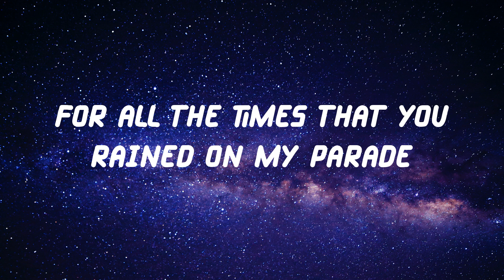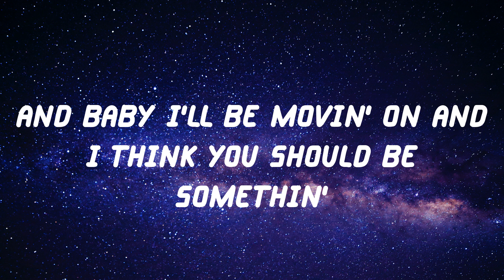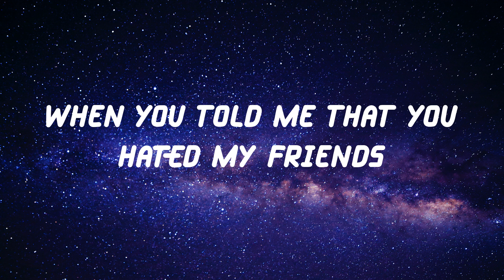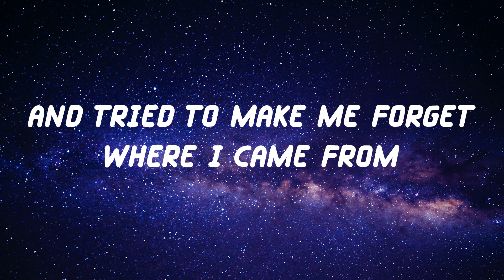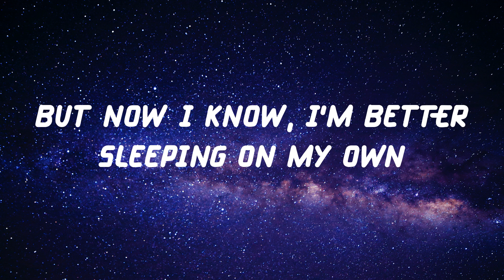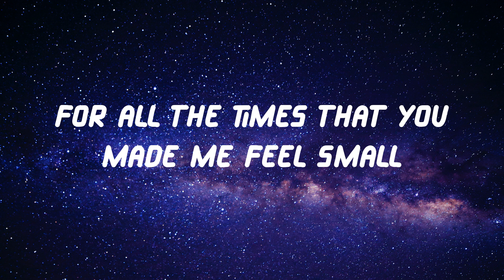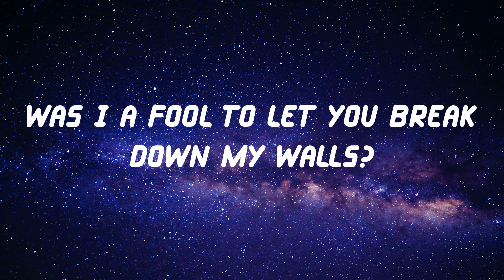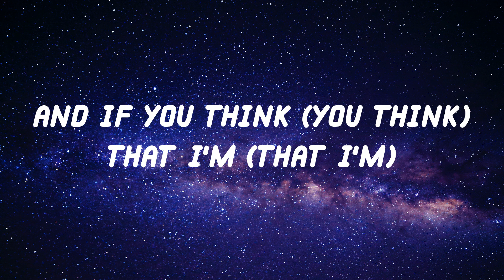Justin Bieber - Love Yourself (Lyric Video)